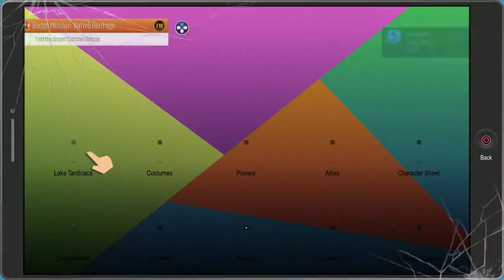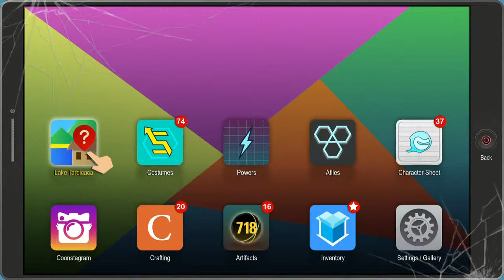Replay, Southpark, The Fractured But Whole, Part 28, Bring The Crunch, Part 3, Villains Revealed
And so our villains are revealed and I have no freaking clue who they are. Oh well, lets stop them.